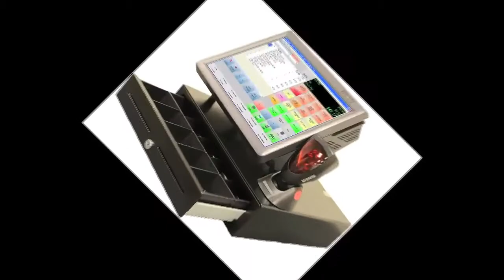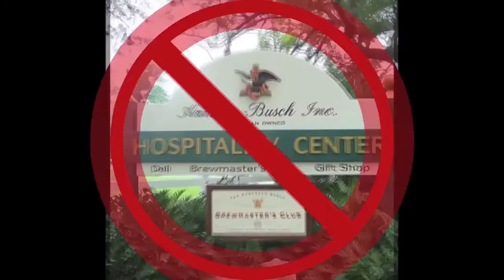The Mango Joe's Rant - The Best of the Blitzstravaganza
A former SeaWorld employee REVEALS THE DARK TRUTH...about how tedious a boring minimum-wage food service job was.